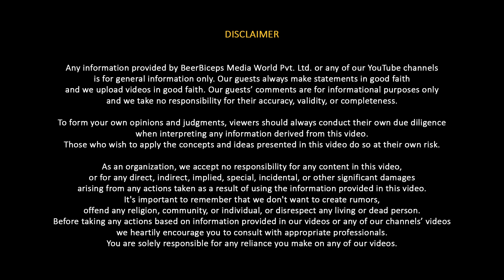Suffering From Joint Pain? This Simple Treatment Could Save You - Doctor Explains Stem Cells Therapy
Join Dr. Venkatesh Movva, a leading expert in regenerative and sports medicine, as he delves into the groundbreaking world of stem cell treatments. With years of experience helping patients in Unites States and India,

Dr. Movva explains how stem cells and platelets are transforming recovery for professional athletes and everyday individuals alike. Learn how these advanced, non-surgical treatments are tackling joint degeneration, sports injuries, and chronic orthopedic conditions, offering new hope for pain-free mobility.

Discover the science behind the process, the ethical considerations, and the future of regenerative medicine. Whether you're exploring proactive wellness or seeking cutting-edge treatments, this episode offers valuable insights into unlocking your body's natural healing potential. Ideal for those over 30 eager to embrace biohacking and innovative health solutions.